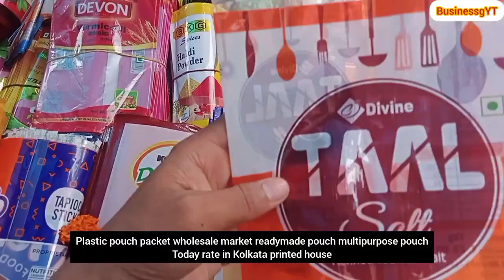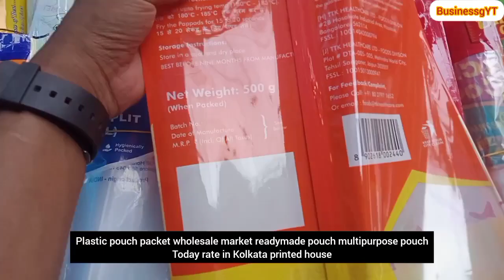Kolkata plastic packing pouch || Kolkata Bada Bazar wholesale market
raja katra plastic pouch market. readymade pouch packet market raja.

location; howrah liluah, West Bengal Kolkata

👉 video enquiry.
Kolkata Bada Bazar wholesale market.
printed pouch packet market.
readymade plastic pouch packet.
packing pouch packet market..
how to start a business.
packing pouch.
salt packing pouch.
salt packing pouch.
namkeen bhujia packing pouch.
chanachur packing pouch.
chanachur namkeen packing pouch.
detergent packing pouch.
detergent powder packing pouc
hstarting a business.
popcorn packing pouch.
sapa packing pouch bleaching powder packing pouch.
soybean packing pouch.
chai Patti packing pouch.
tea packing pouch.
readymade tea packing pouch.
multipurpose packing pouch.
silver packing pouch window packing pouch.
pasta packing pouch.
dry fruit packing pouch.
agriculture packing pouch.
starting a business.
sar packing pouch.
packing pouch market Kolkata.
plastic packing pouch market Kolkata.
readymade plastic pouch packet market Kolkata.
Kolkata burrabazar packing pouch.
Kolkata Bada bajar.

how to start a business.starting a business.